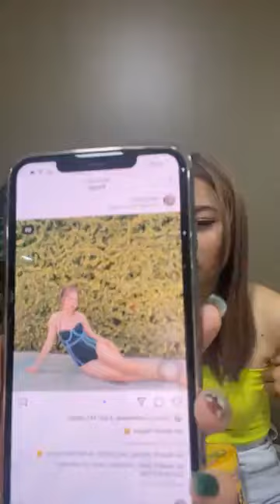💄✨🎥 Glow Up: Top Beauty Hacks & Reviews By Dii Da-ស្រីដា 🌸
🎨✨ Welcome to Dii Da-ស្រីដា, where beauty transcends borders! We’re passionate about empowering every woman to feel confident and radiant.

Our daily videos drop at 10:00 AM Bangkok time, so grab your coffee and let’s dive into all things beauty. 💄✨

🌟🌺 Top Trending Related Topics:
“10-Minute Goddess Morning Routine”: Quick rituals for that divine glow.
“Luxury Skincare Must-Haves”: Elevate your self-care game.
“Khmer Beauty Secrets Revealed”: Authentic beauty wisdom.
“Celestial Makeup Looks”: Channel your inner goddess.